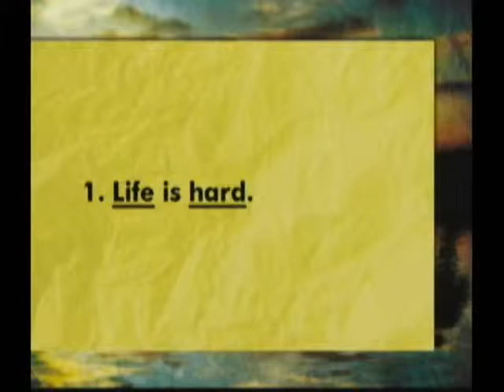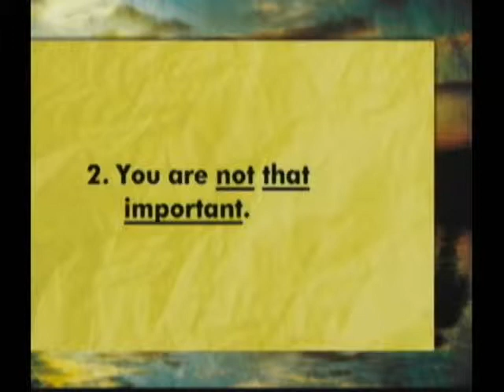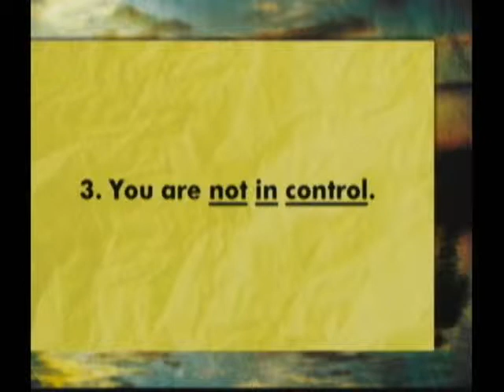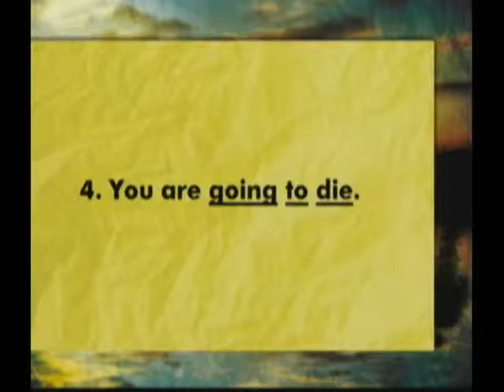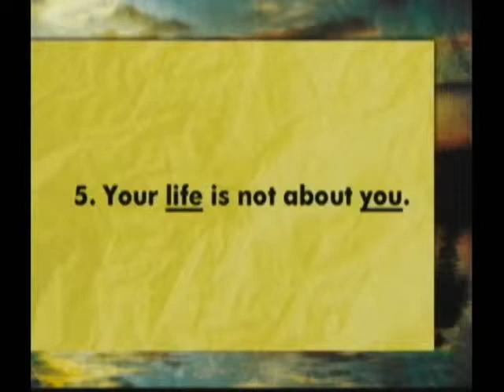Compasions for the Jounrey - The Life of Jacob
Referencing Genesis and John, Stew Montgomery continues our study in Companions for the Journey. This week's message, The Life of Jacob.